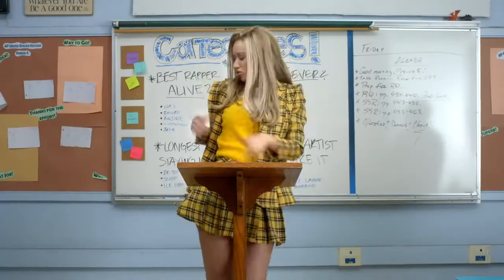TRIPPLE FIRE VOL 1 DJ KANJI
1. Intro - Dj Kanji
2. Mapenzi - Willy Paul
3. I Swear - Ice Prince ft French montana
4. Kuchi Kuchi - Cynthia Morgan
5. Stay With Me - Irene Ntale
6. Kisses For Breakfast - Melissa Steel ft Popcaan
7. Sente - Geosteady
8. Ensolo yange - Panadol wa Basajja
9. Touch Me There - Redsan ft Nyla
10. Mamangu - Willy Paul
11. Temperature - Iryn Namubiru
12. Lead Me On - Cynthia Morgan
13. Main Chick - Chris Brown ft Kidink
14. I'm Taken - Cynthia Morgan
15. Hookah - Tyga ft Young Thug
16.  Kipi Sijasikia - Prof Jay ft Diamond
17. Don't Cry - Radio and Weasel ft. Wizkid
18. Stay With Me - Romain Virgo
19. Love You Everyday - Bebe Cool
20. Neera - Radio & Weasle
21. Nerea - Sauti Sol ft Amos & Josh
22. Show Me - Kid Ink ft Chris Brown
23. German Juice - Cynthia Morgan
24. No Mediocre - T.I ft Iggy Azalea
25. Fancy -Iggy Azalea
26. Cant Let You go - Radio & Weasle
27. Ninang'ara - Christina Shusho
28. Haiwi Haiwi - Wendy Kimani ft Bienaime
29. Nyongwa - Mejja, Madtraxx 7 The Kansoul
30. Come and Do - Cynthia Morgan
31. Oyitangayo - Kalifah Aganaga
32. AmaRulah - Roberto
33. 2 on - Tinashe
34. When You Wine Like That - Popcaan
35. Kizungu Zungu - Amani
36. Don't Tell 'Em - Jeremih
37. Quality Ka Hizo - Mejja ft Pizo Dizo
38. Daniella Whine - Patoranking
39. Soldier - Mr Vee
40. Check & Balance - Burna Boy
41. Ansonsomola - Panadol wa Basajja
42. Gal Dem Seh - Mike One ft Konshens
43. Show yourself - Konshens ft Mike